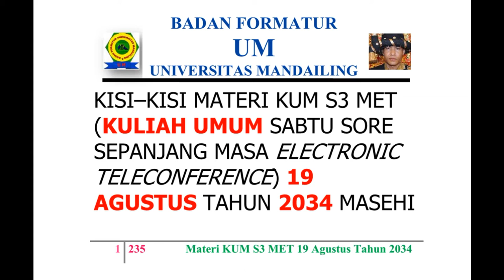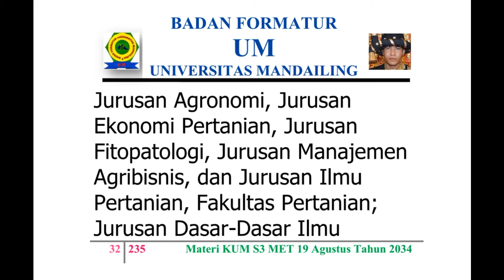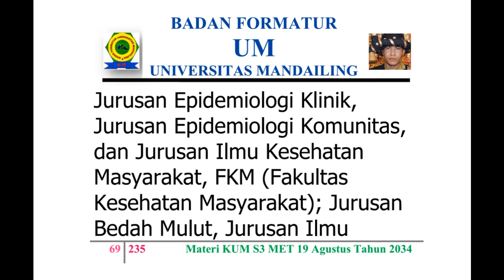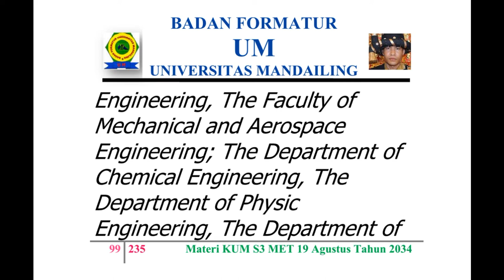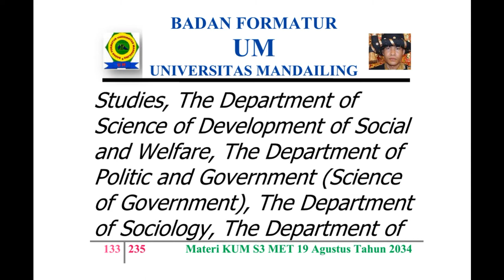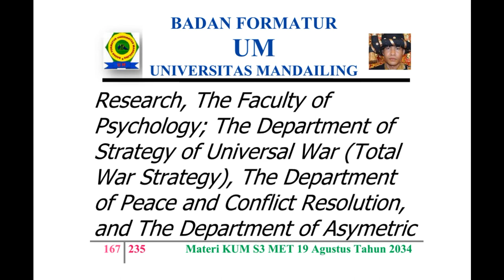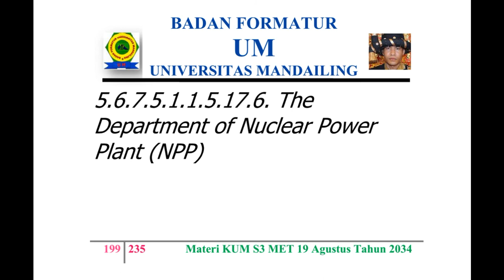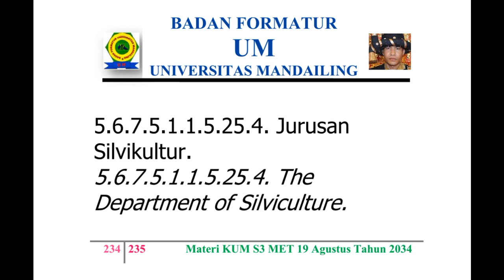UM (Universitas Mandailing) Menuju Berdiri, Materi Kuliah Sabtu (KUM S3 MET) 19 Agustus 2034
KISI – KISI MATERI KUM S3 MET (KULIAH UMUM SABTU SORE SEPANJANG MASA ELECTRONIC TELECONFERENCE) 19 AGUSTUS TAHUN 2034 MASEHI
MISSION OF MATERIALS OF THE PUBLIC LECTURE OF AFTERNOON SATURDAY OF ALL TIME WITH ELECTRONIC TELECONFERENCE OF MONTH AUGUST,  19TH OF YEAR 2034 AD (ANNO DOMINI)